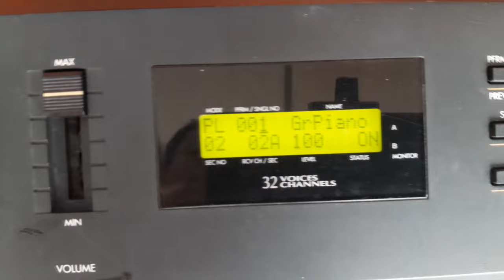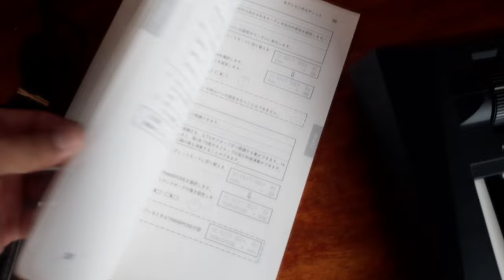รีวิว KAWAI K-11 ครับ (5,000 บาท)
เครื่องอยู่ในตัว อ.เอราวัณ จ.เลย ครับ